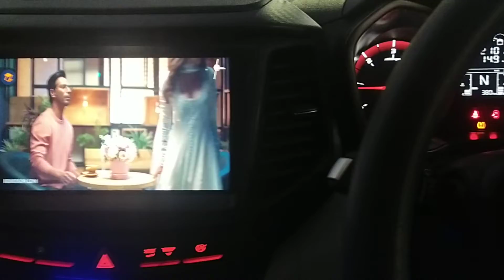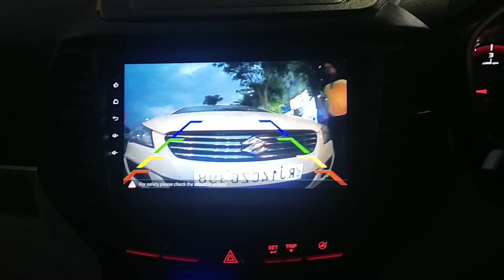XUV 300 Minda 2/16 Apple car play Android system with Rear camera#Seat covers#Damping sheets#